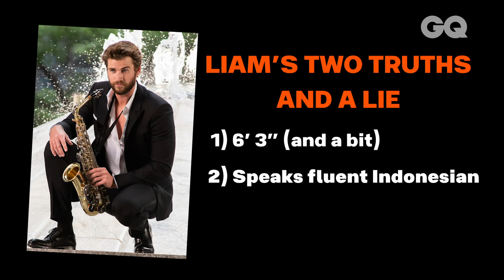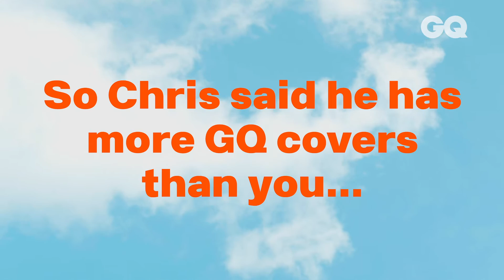Go Behind The Scenes Of Liam Hemsworth's 2019 GQ Cover Shoot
The 29-year-old takes GQ to Topanga, a lofty canyon town in the Santa Monica Mountains.

CREDITS
Production: Costa Vakas